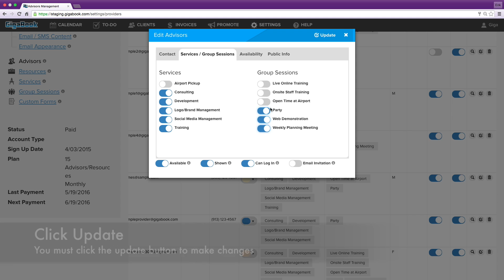Edit Service Providers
How to edit the service provider settings and information in your GigaBook account